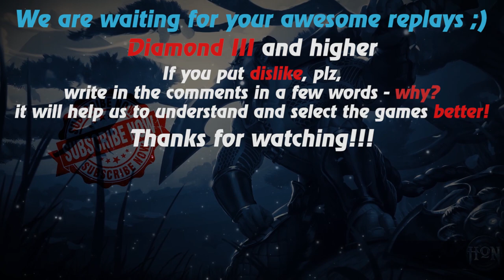HoN replays - Berzerker - Immortal - 🇸🇬 Koomanp Legendary II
Watch a new hon replays by Replays HoN team about Berzerker, who carries his team to victory, actually playing 2 vs 5 and making 137 apm

Game: heroes of newerth, hon
Version: 4.7.6
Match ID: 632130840